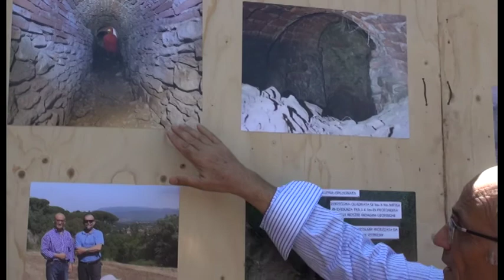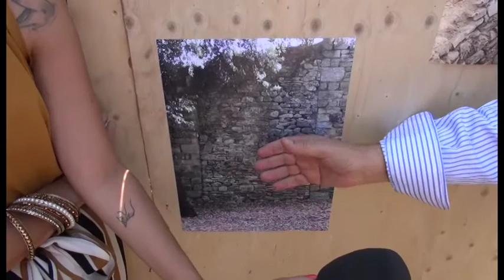Fortezza Medicea, torna alla luce una "diacciaia" medievale